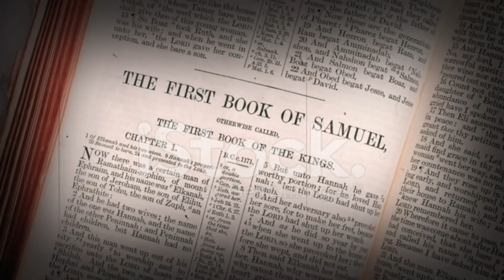LA BRUJA DE ENDOR * la bruja que aparece en la biblia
En los tiempos en los que se prohibieron todo acto de brujería, hace su aparición LA BRUJA DE ENDOR quien invocó al profeta Samuel... una historia contada en un pasaje de LA BIBLIA.